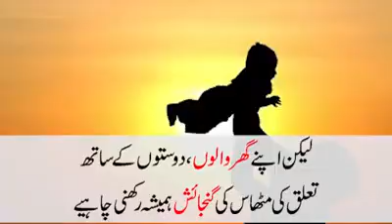زندگی کا ایک اہم سبق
Salman Ahmad